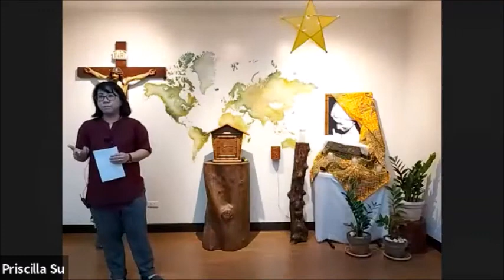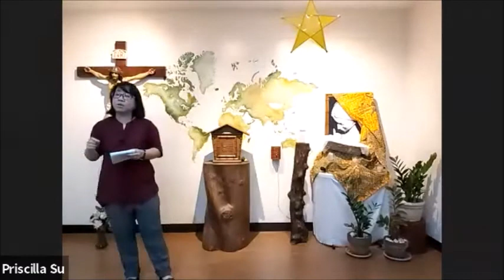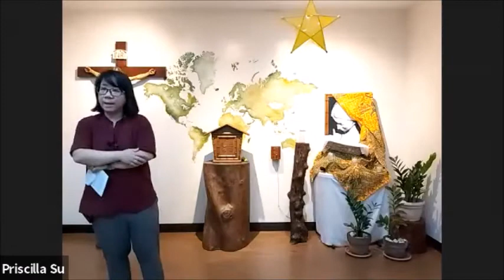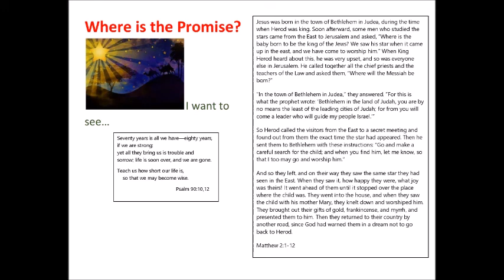Sister Priscilla - Advent Recollection - Where is the Promise Talk 2 - "Three Wisemen"